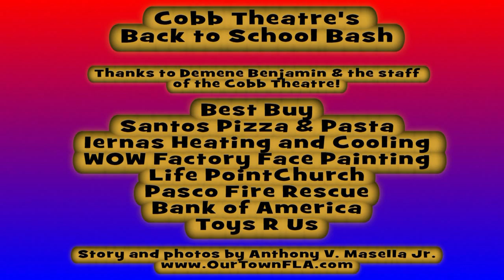Cobb Theatre Back to School Bash Best Buy P12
Cobb Theatres Back to School Bash
WESLEY CHAPEL — Cobb Theatre partnered with local businesses to hold its first Back to School Bash at the Grove 16 and CineBistro at 6333 Wesley Grove Blvd., Wesley Chapel. Children received free school supplies at the event,which featured carnivalgames, face painting and prizes. Families
were able to register for food boxes courtesy of Feed the Children and Life Point Church.
Contributing partners to the Back to School Bash included Best Buy, Santos Pizza, Iernas Heating and Cooling, Fun Services,WOW Factory Face Painting, Life Point Church, Pasco Fire Rescue,Toys R Us.